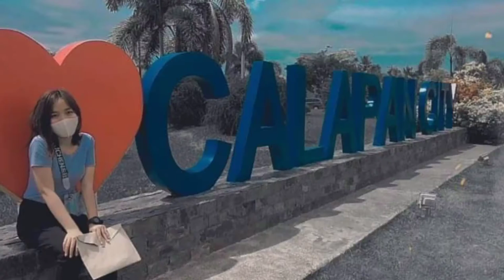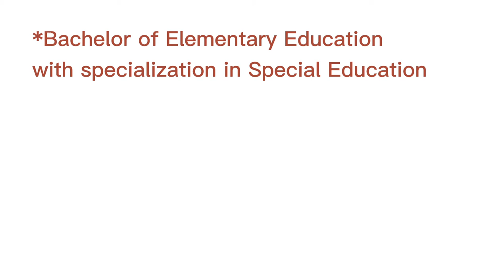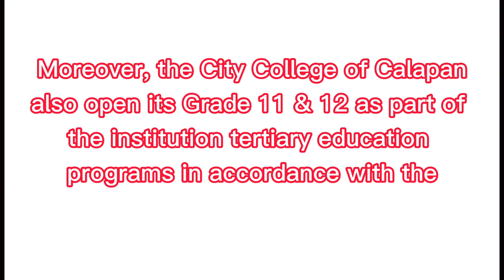HISTORY OF CITY COLLEGE OF CALAPAN